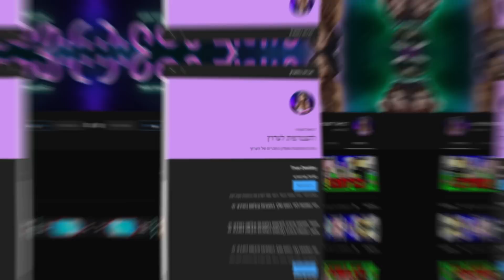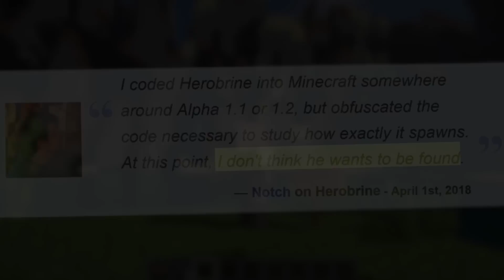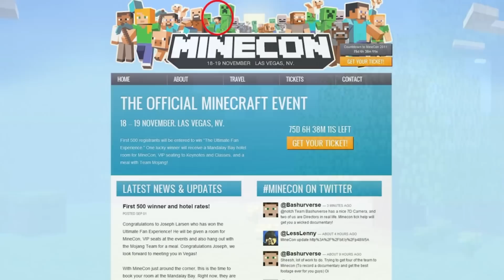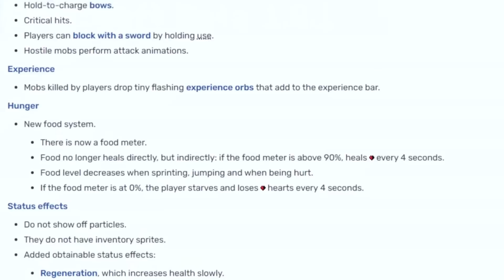למה כל שחקן מיינקראפט חייב להגיע לפארלנדס...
איזה יצורים תוכלו למצוא בפארלנדס? האנדרמן הלבן... או הירוברין... אולי אפילו שניהם?
מקווה שנהנתם מהסרטון 💙
אם אתם קוראים את זה עכשיו... בבקשה תכתבו בתגובות מה אתם חושבים על העריכה של דניאל העורך! 💙